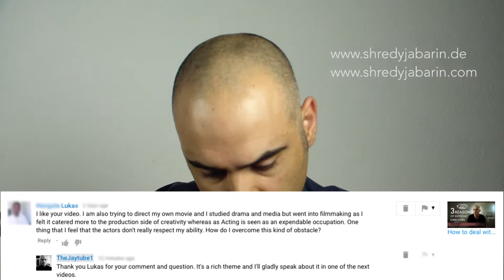Filmmakers and Cinematographers direct Actors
Filmmakers and cinematographers many times face challenges while directing actors. Many filmmakers and cinematographers didn't study acting or directing. In this video we have a question from a beginner filmmaker - Lukas, how's asking the following question:
 I am also trying to direct my own movie and I studied drama and media but went into film making as I felt it catered more to the production side of creativity whereas as Acting is seen as an expendable occupation. One thing that I feel that the actors don't really respect my ability. How do I overcome this kind of obstacle?

Here are some tips for Filmmakers, Cinematographers and beginner directors how to direct actors.